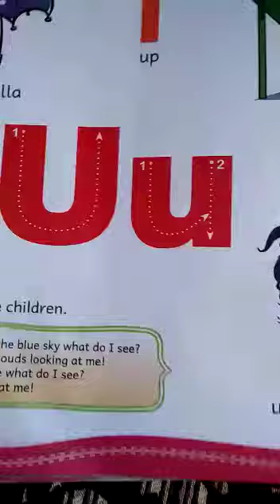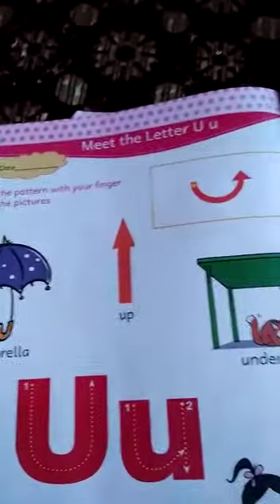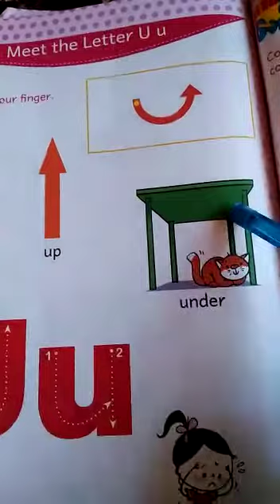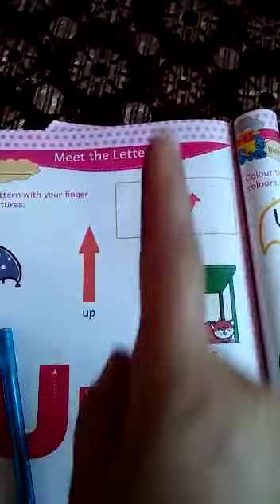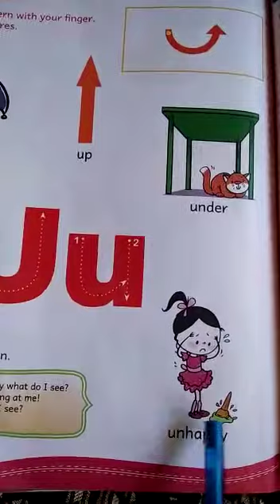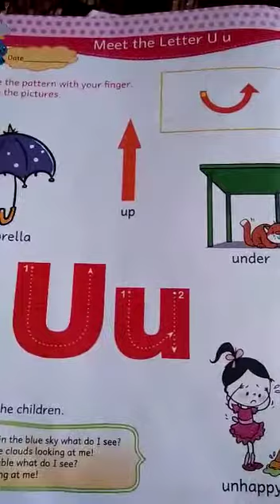Class... Nursery Subject.... English Date.. 29/08/2020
Topic... Meet the letter "U"